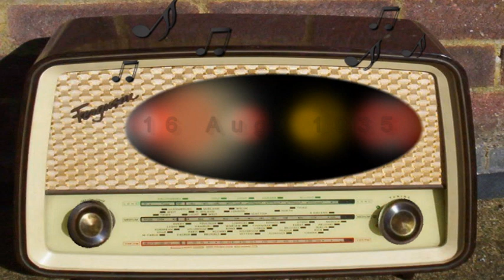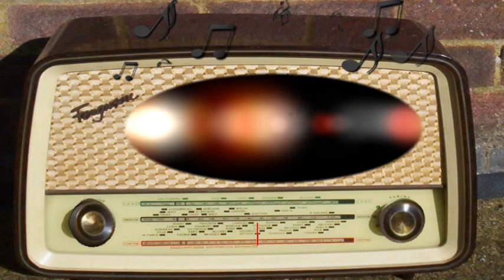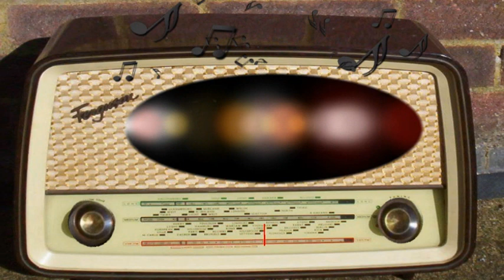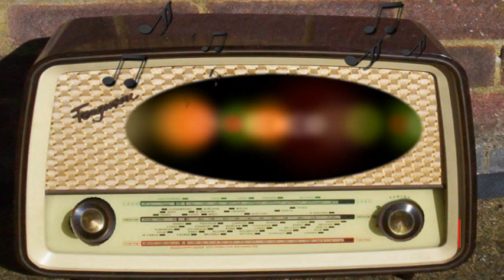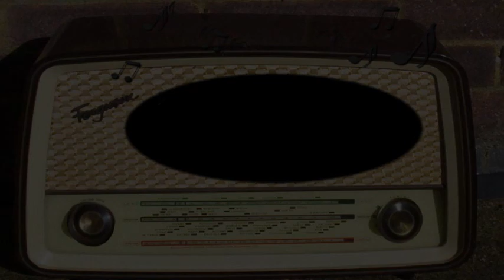Front Page Drama: Revenge (August 16th, 1935)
Revenge.